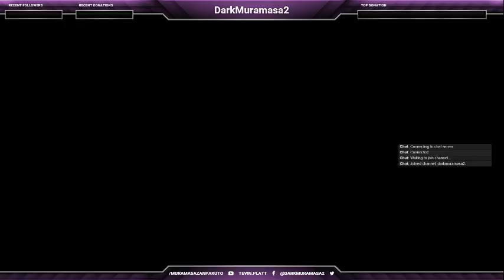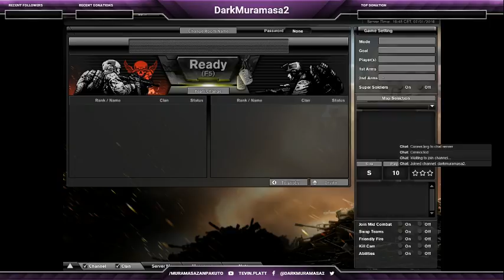DarkMuramasa2 Plays Pub & Private Matches with SacreD! (Part 2)